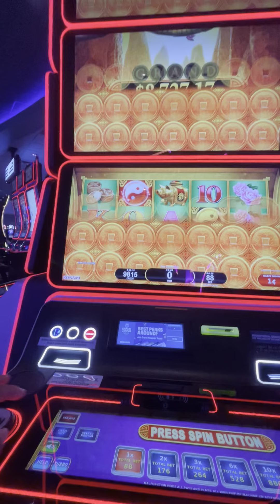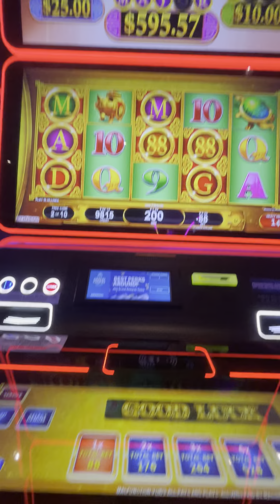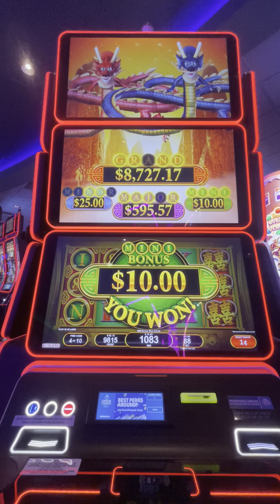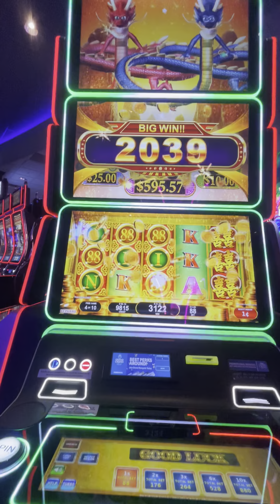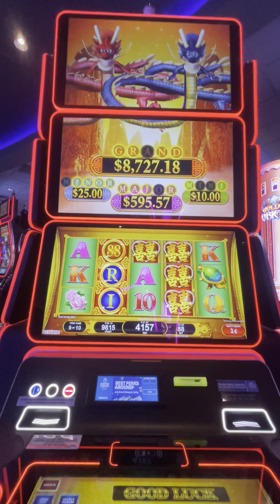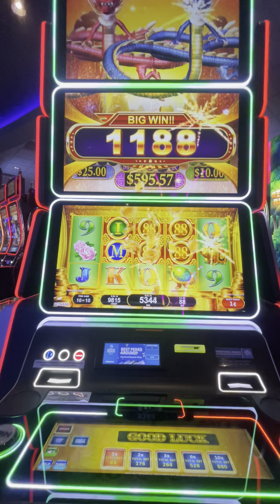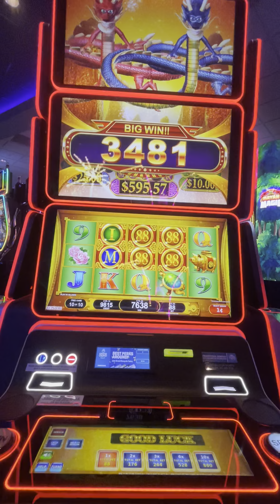Christmas night stranded at casino night slot action play #3